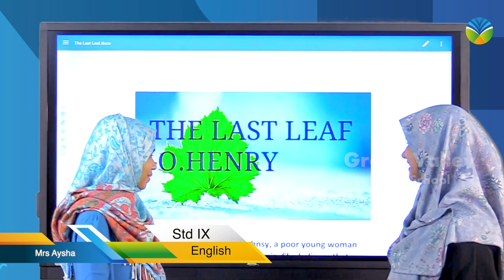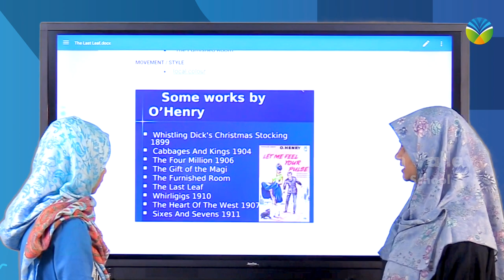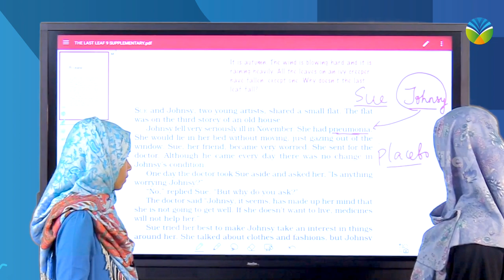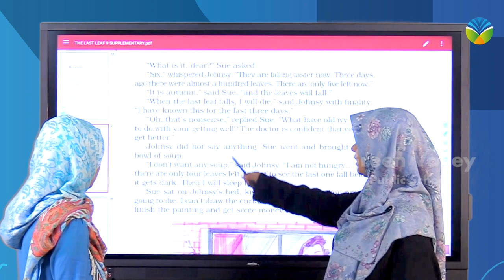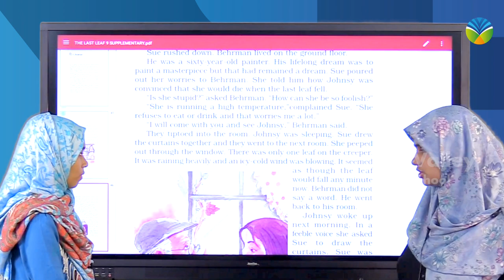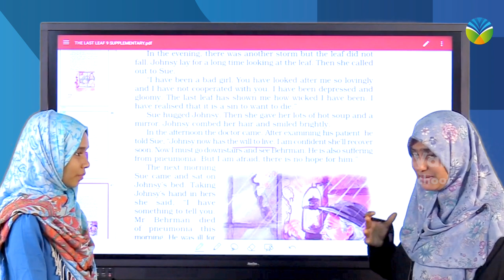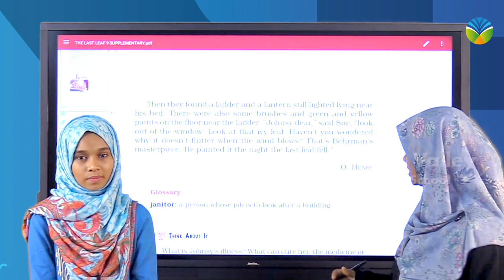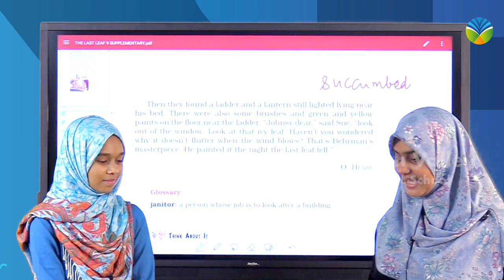The Last Leaf by O. Henry | Exclusive Lecture Series 1 | Green Valley public School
Nellikkaparamba
Mukkam